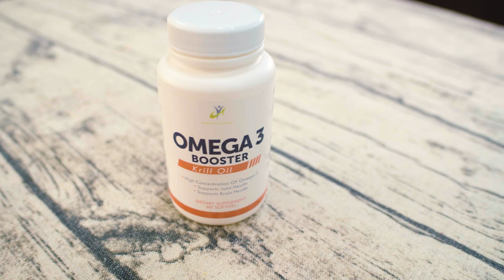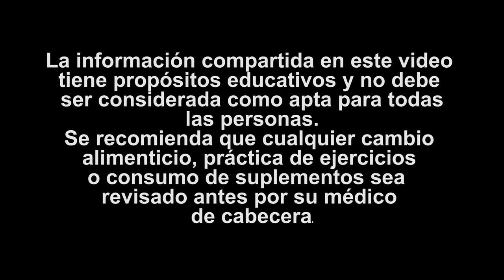Por Este ERROR Su Entrenador La Dejó LISIADA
★☆★ PROMO 3X2 Thyroid Booster hasta el 22 de marzo ★☆★

00:00 ¿Las redes sociales son una buena guía?
02:23 ¿Se puede ejercitar solo con bandas elásticas?
04:12 Los 2 ejercicios más completos para QUEMAR GRASA
07:16 Frecuencia de ejercicio para principiantes
08:11 Saltar la cuerda
10:26 Que tomar si duele el cuerpo después del ejercicio
14:14 Descanso y respiración

Por Este ERROR Su Entrenador La Dejó LISIADA,adrian yepez,sphera fitness,aerobics,rutina pecho,rutina de piernas,rutina de gluteos,entrenador,ejercicio para principiantes,bandas elasticas,vidacademia